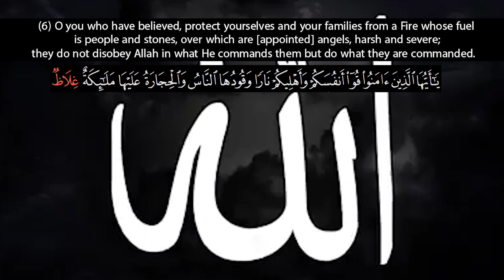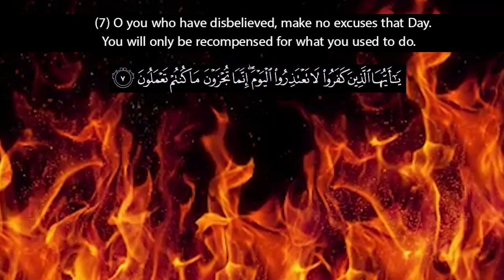Surah Surah Tahrim verso no. 6-7 | Sheikh Abdul Basit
Surah Adh Dhaaariyat with English Subtitles | Sheikh Abdul Basit